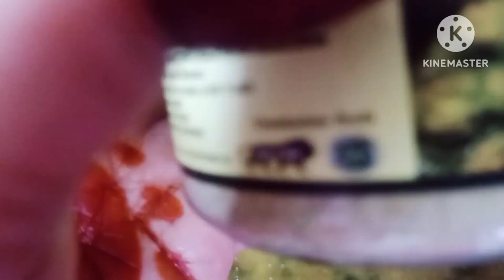YouTube par kisi ne nahin banaya asi recipe